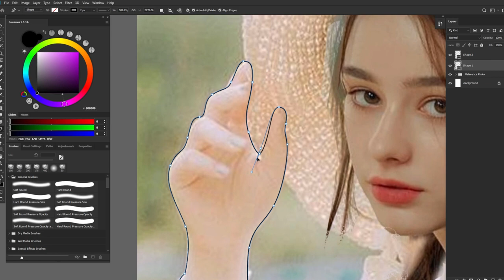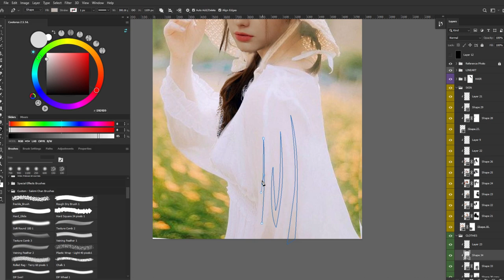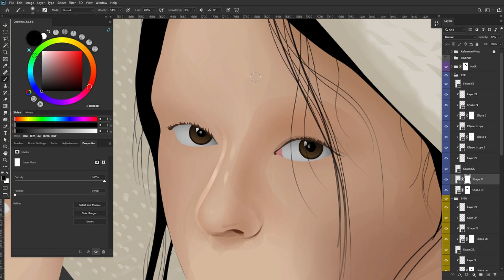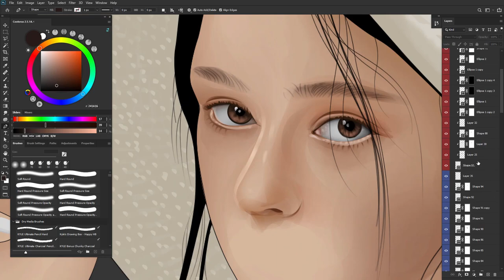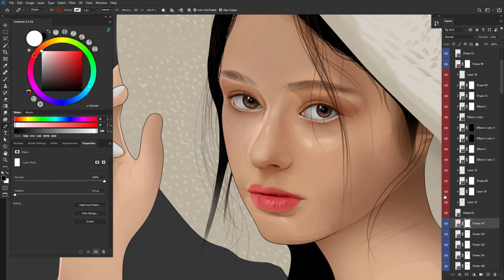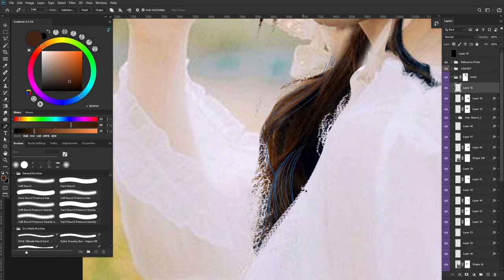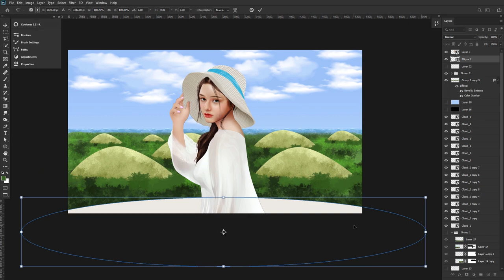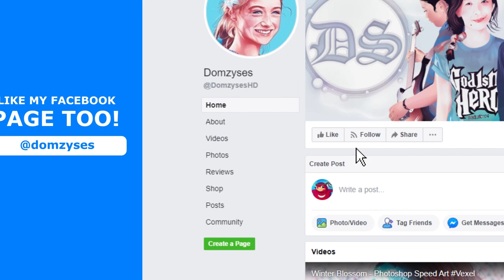Dasha Taran - Vector/Vexel Speed Art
4th Masterpiece of the year 2020. will be uploading more speed arts and also new tutorials.

00:00 Whole Speed Art
24:48 Breakdown Scene

U S E D I N V I D E O :
Soundtrack : Dark Cat - Bubble Tea (Usagi Remix)
Video Recorder : Camtasia Studio 8
Application : Adobe Photoshop CC 2020